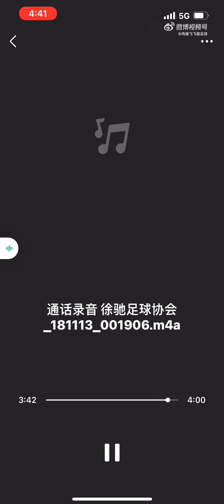中国足协 香河基地主任徐池，酒后威胁前足协基金会筹备组官员王永华，由于王永华到体育总局举牌“弹劾足协领导”，于是徐池同志，代表领导出手“平事儿”